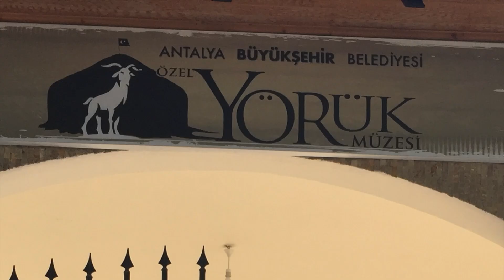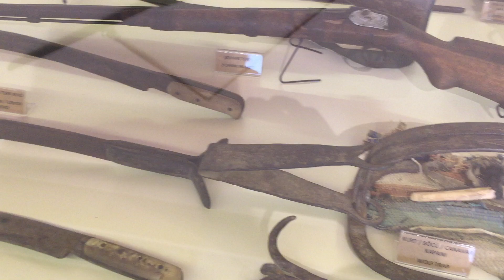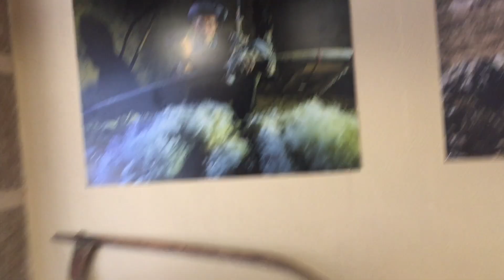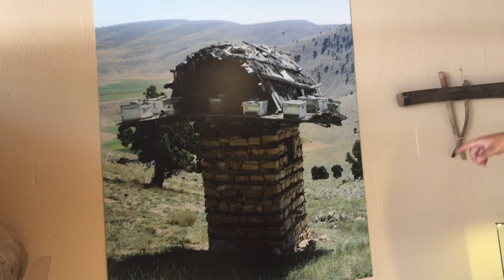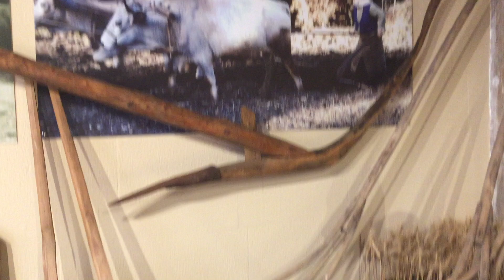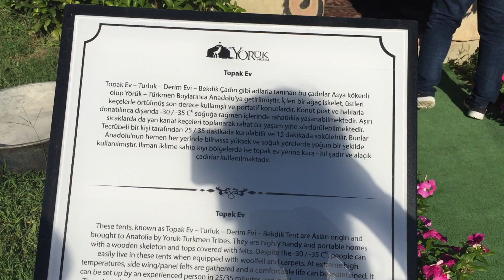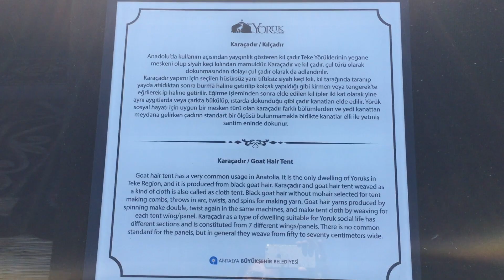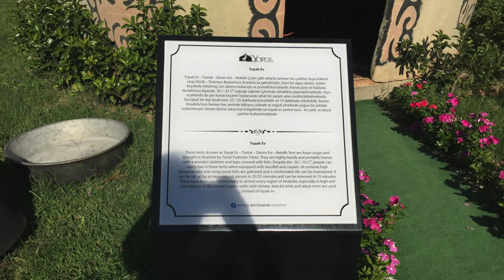Evrenseki Yörük Müzesi, Antalya (23.09.2017)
Manavgat ilçesi Evrenseki Mahallesi’nde yer alan Özel Yörük Müzesi, 4.000m2’lik bir alanda kurulu. Müzede, ziyaretçilerin Yörük kültürüne tanıklık etmelerini sağlayan 1000’e yakın etnografik nitelikte eser sergileniyor.

Yılın her dönemi gezilebilen, Manavgat’a alternatif turizm konusunda önemli bir katkı sunan Özel Yörük Müzesi, otantik atmosferi ile yerli ve yabancı turistlerin büyük ilgisini çekiyor. Yörüklerin zengin kültürel yaşamını tüm dünyaya tanıtmayı hedefleyen müzede, 2 kapalı sergi galerisi, açık hava sergi alanı, 3 Yörük çadırı, 1 eser deposu, 1 konferans salonu, 1 atölye bulunuyor.

Yörük yaşantısını, gelenek ve göreneklerini daha iyi yansıtmak için heykellerle canlandırmalar yapılan Özel Yörük Müzesi’nde, Yörüklerin sosyal hayatları, dokumacılık ve el sanatları, hayvancılık, tarım, mutfak ve yağlı güreş sporu gibi yaşam kültürlerine ait tüm detaylar ayrıntılarıyla tanıtılıyor.